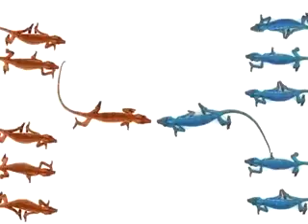Telus - Red vs Blue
Omgzzzz... a war of Telus lizards!